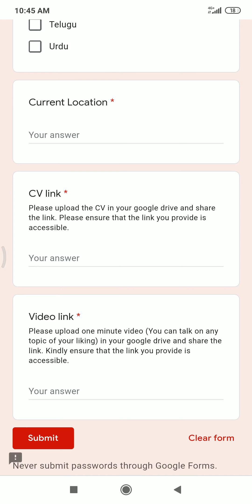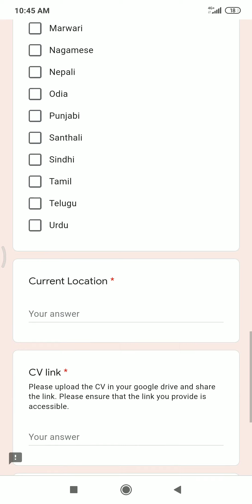Zomato Internship Vacancy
How to Apply for Zomato Work From Home Internship?

To apply for this Internship CLICK HERE to fill the google form provided by Zomato.

Note: Profiles without the CV and a video will not be considered for evaluation.